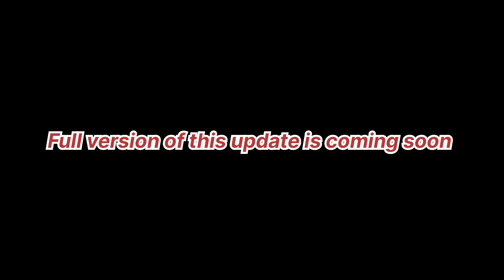Truckers of Europe 3 - Open Beta Update is Here | Mobile Game